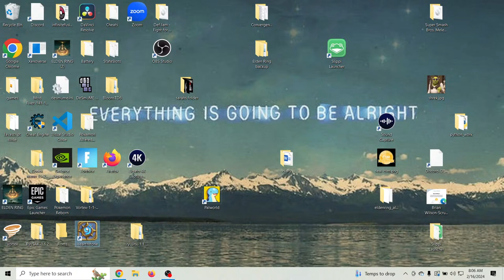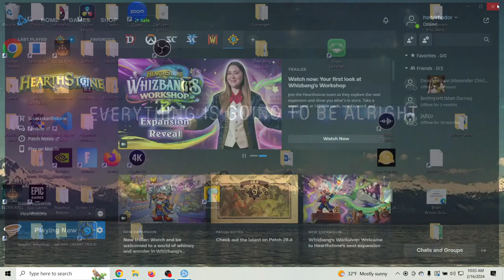Brian Wilson Live Stream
Crazy Hearthstone Duels Run

shadowcasting build